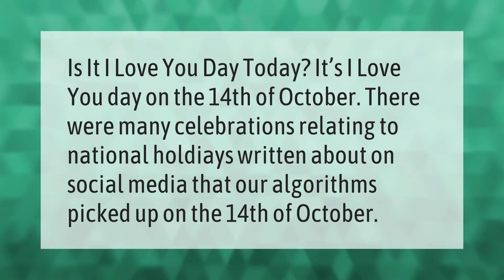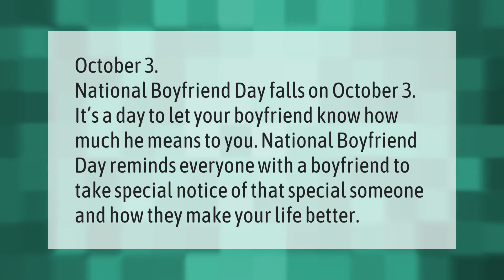Is August 2 national ex day?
00:00 - Is August 2 national ex day?
00:34 - What is the date of I Love You day?
00:59 - Is today National BF day?

Laura S. Harris (2021, August 16.) Is August 2 national ex day?
    AskAbout.video/articles/Is-August-2-national-ex-day-260146